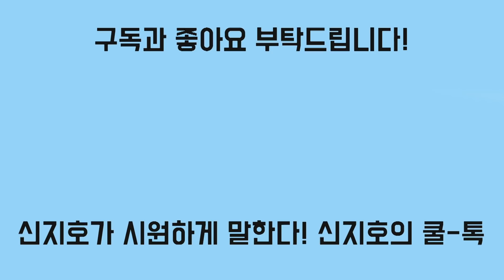[신지호의 쿨-톡] 채널A "국힘 조기경선 추진" 단독 보도의 배경